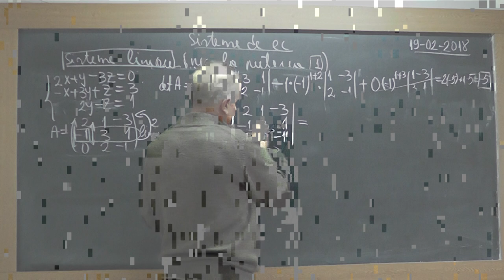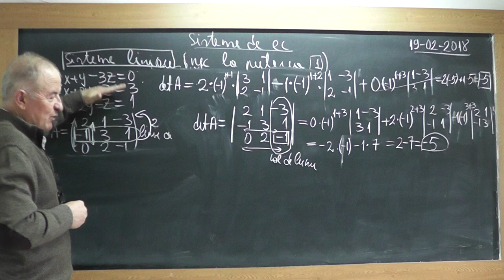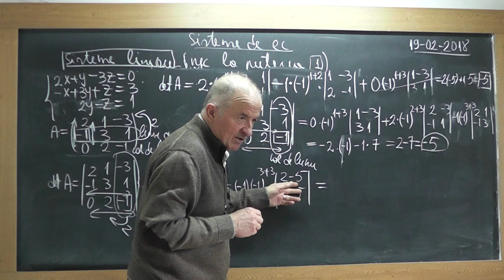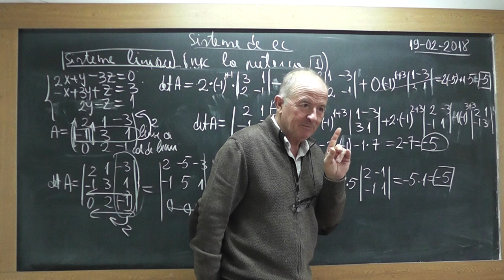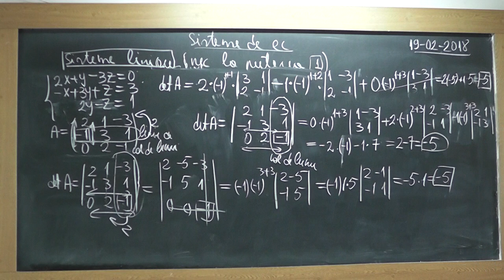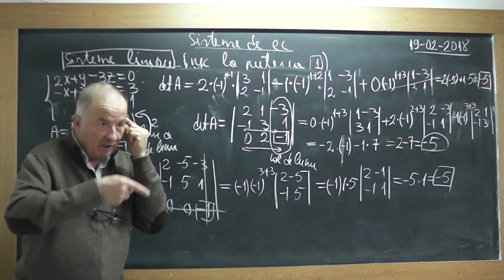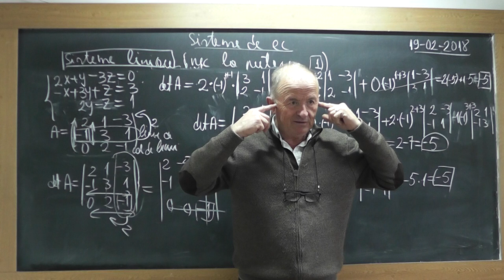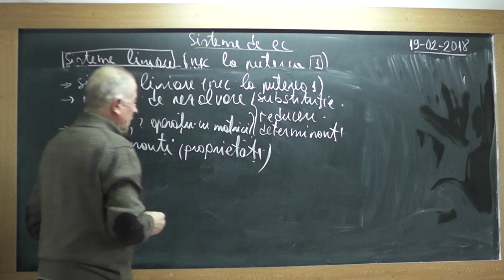3/4 1685 Liceu Sisteme de ecuatii liniare Metoda Substitutiei Reducerii Matrice Determinanti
Aceste lectii sunt SUSTINUTE de VOI si daca va sunt utile, as aprecia un Like, Share, Comment - In aceasta lectie de matematica pe care o puteti vedea in direct si pe imi propun sa va vorbesc pe intelesul vostru despre Sisteme de ecuatii. Din cuprins: Sisteme liniare de ecuatii (necunoscutele sunt la puterea 1), Metode de rezolvare a sistemelor (metoda substitutiei, metoda reducerii, prin determinanti), Matrice, Operatii cu matrice, Determinanti, Proprietatile determinantilor. Aceasta materie va este folositoare la examenul de Bacalaureat si nu numai.
- VIDEO MATEMATICA cu Proful Online sau cautati pe Google: profu online Ioan Ursu

Pregatire Bacalaureat rezultate bac 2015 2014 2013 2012 - meditatii lectii gratuite mate variante subiecte matematica rezolvate cu Proful Online -